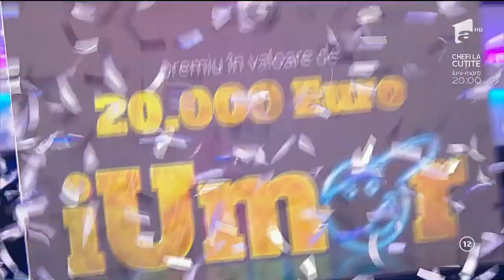Andrei Cojocaru este câștigătorul sezonului 5 iUmor!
Urmăreşte AntenaPlay pe